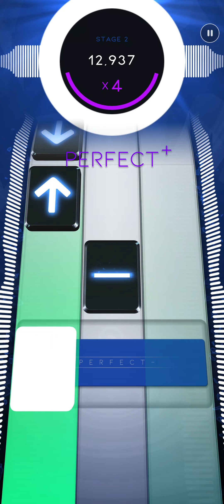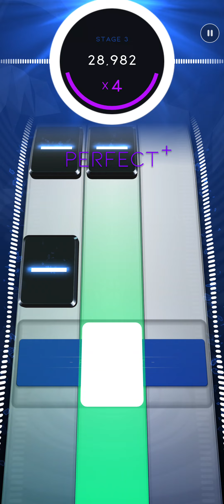Cold Water - Major Lazer, Justin Bieber, MØ (Hard) | Autoplay Beatstar Custom Chart Showcase